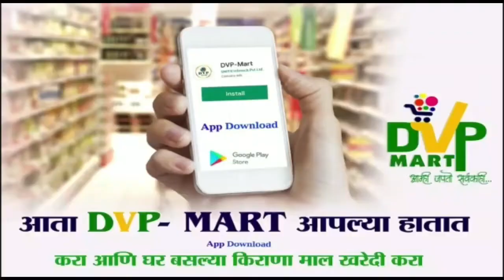Solapur district:ABCD प्रमाणे दुकाने चालू पहा काय? म्हणाले नगराध्यक्षा सौ.साधनाताई भोसले...